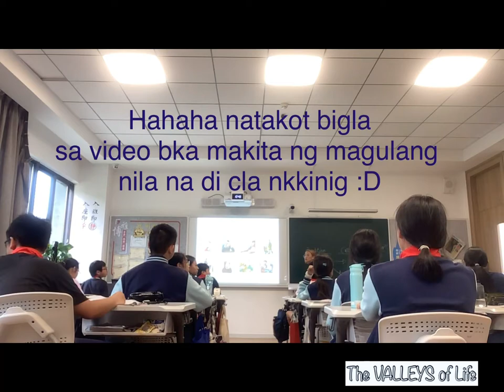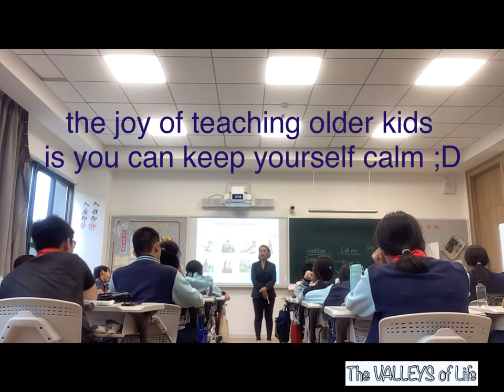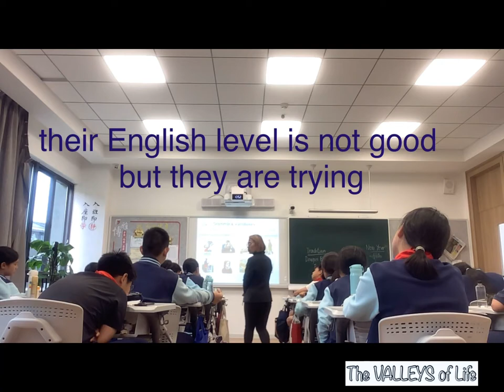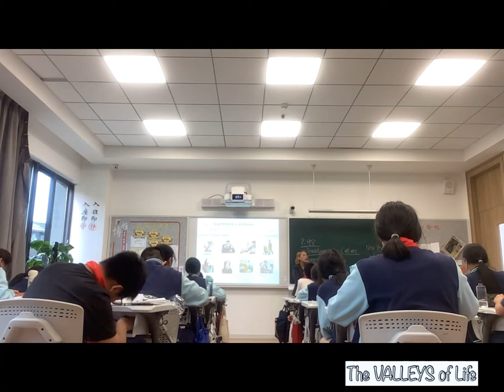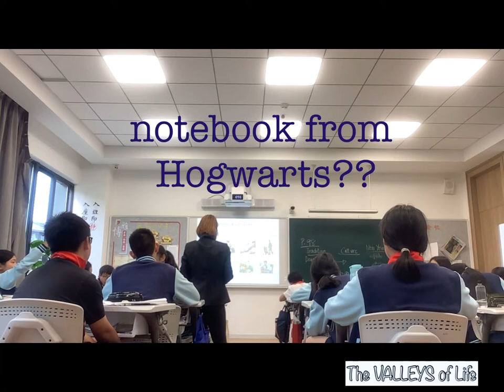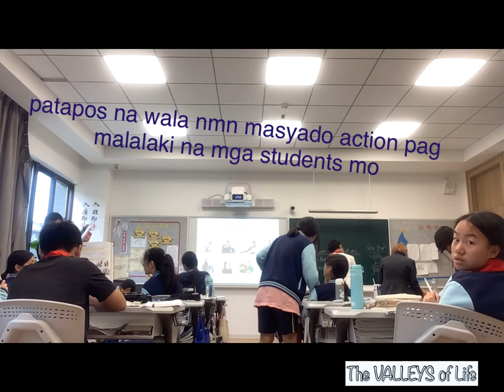KEEP CALM AND TEACH MIDDLE SCHOOLERS :)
Teaching in middle school in China is not as energy-draining as teaching kindergarten, but before you can get to that position especially for a non-native speaker, you need to prove your worth first. Work on yourself first, learn everything you can, and eventually, you will get there.

Remember the following advice when applying for a teaching position.

1. Get ready with your degree qualifications.
2. Show your boss you are exceptional.
3. WALK THE TALK BEFORE YOU TALK THE WALK!

I will soon upload more tips on videos on how to get ready if you are planning to teach in China.